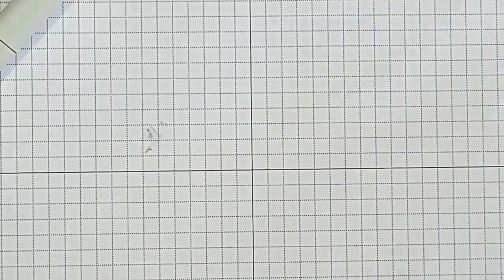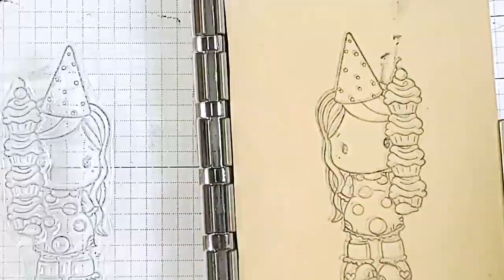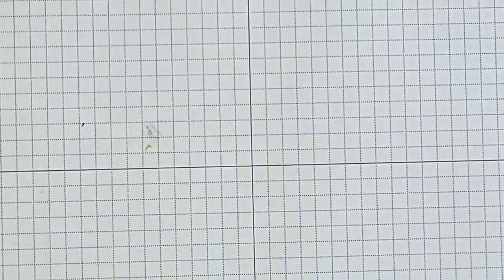Copic Coloring Birthday Swissies CC Designs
Hey all! I hope you enjoy my coloring of the Birthday Swissies Clear Stamp Set from CC Designs. You even get to see a few mistakes and that I don't like them... along with me deciding that I don't like the way I colored something and covering it up.

COPIC COLORS:
Skin: E00, 04, 11, 21, R20, 30
Hair: E21, 23, 25, 27, 50, 51, 53, 55
Pink: R81, 85, RV00, 10
Blue: B000, 01, 02
Blue Greens: BG23, 15, 11, 18
Yellow: Y11, 13, 15, 19
Purple: BV00, 01, 02, 04
White: W0, 1

I love your comments! Please feel free to let me know what kinds of videos you would like for me to do next.

• Birthday Swissies Clear Stamp Set – C.C. Designs Rubber Stamps

• 2 X Classic Crest Super Smooth Solar White 80# Cover 8.5"x11" 250/pack
[ Amazon US ]

• Amazon.com : Limited Papers (TM) Super Smooth Solar White 80 Pound Cover...
[ Amazon US ]

• EK tools Precision Scissors, Small, New Package
[ Amazon US ]

• Stampin' Up! - STAMPARATUS

• Stampin' Up! - SMALL GRID PAPER

• Brand New Memento Full Size Dye Ink Pad-Tuxedo Black Brand New
[ Amazon US ]

• Scotch Acid Free Advanced Tape Glider, Pink Applicator with 2 Rolls of 1/4-Inch Tape (085)
[ Amazon US ]

• Art Glitter Glue Designer Dries Clear Adhesive 4 oz with Ultra Fine Metal Tip
[ Amazon US ]

• CraftMedley - Cup Sequins 7mm - Go Green, Box of Chocolate, Viola, Dazzling Metallics and Rouge - 5 kits
[ Amazon US ]

• CraftMedley - Cup Sequins 7mm - Princess, Baby, Citrus, B&W Classic and Rhythm 'n Blues - 5 kits
[ Amazon US ]

• Amazon.com : Xyron Permanent Adhesive Refill for the Creative Station &...
[ Amazon US ]

• Darice 1040-56 Foamies Sticky Brick Sheet, 6 by 9-Inch, Assorted Color
[ Amazon US ]

• Amazon.com: WeiMeet Fishbowl Beads Vase Filler Beads Slime Slushy Fish...
[ Amazon US ]